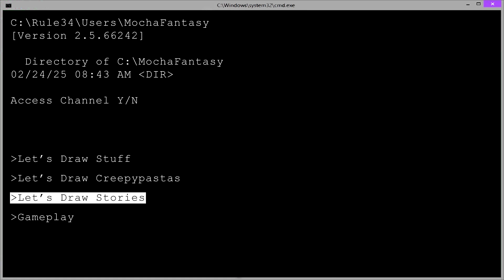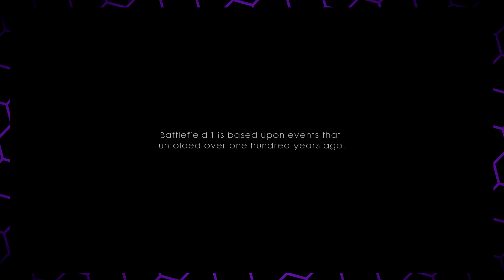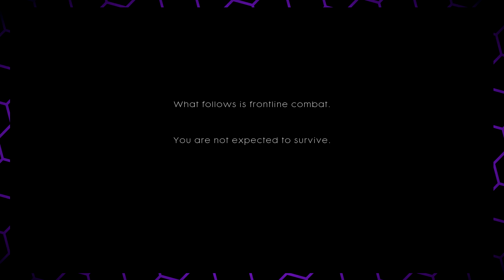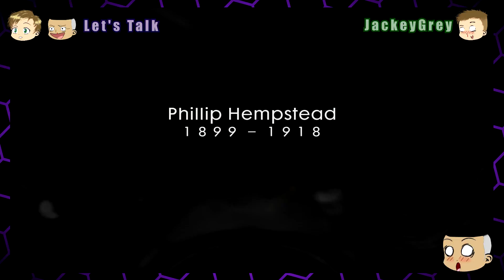Battlefield 1 - #1 (Storm of Steel)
Battlefield 1 is available NOW! We are going to play through the campaign and we'd like you to hang out with us as we review, analyze and reflect on our experience. (Subscribe and catch the Multiplayer footage too)

Today we have a conversation about CoD VS BF and why I've decided to cast my lots with Battlefield and leave Call of Duty behind. I'd like to hear your opinion in the comments below.

Make a BIG difference in a small way.